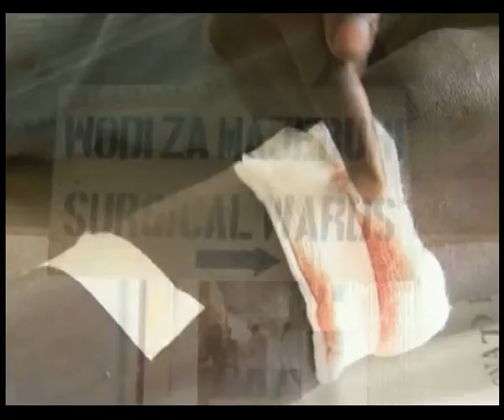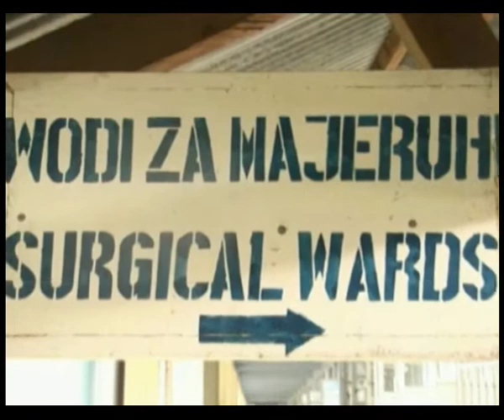Two miners seriously injured after being shot at in Mererani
Two small miners at a mine owned by Papaking Mollel  on block b in Mererani in Simanjiro district have been seriously injured after allegedly being shot by miners from a neighbouring mine.